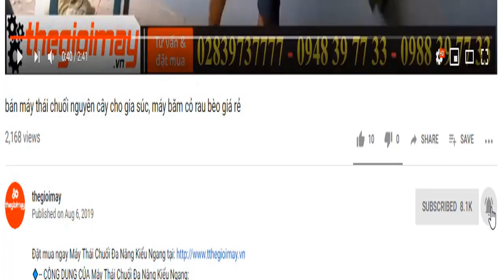Máy xịt rửa áp lực cao tự ngắt I Motor dây đồng 100% công suất 1,8kw bảo hành 12 tháng chính hãng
✅ MÁY RỬA XE KAMASTSU KS 1800✅GIÁ:  1,600,000 VNĐ✅BẢO HÀNH 12 THÁNG
✅ 100% dây đồng✅ chạy êm ✅tự động ngắt ✅bơm khỏe✅nhỏ gọn
✅ ĐẶC ĐIỂM NỔI BẬT MÁY RỬA XE KAMASTSU KS 1800:
✔️ Máy rửa xe Kamastsu KS 1800 dây đồng 100% có công suất 1800W.
✔️Máy phù hợp sử dụng cho gia đình vì thiết kế nhỏ gọn, đẹp và dễ di chuyển.
✔️Bạn có thể sử dụng Kamastsu KS 1800 để để xịt rửa, cọ những bụi bẩn, vết bẩn bám trên ô tô, xe máy, sân vườn, hoặc những dụng cụ cần tẩy rửa, hoặc thậm chí tưới cây, tưới vườn.
✅THÔNG SỐ KỸ THUẬT CỦA MÁY RỬA XE KAMASTSU KS 1800:
✔️Áp lực hoạt động : 13 - 15 mpa
✔️- Lưu lượng nước : 6.5 lít/phút
✔️- Nhiệt độ nước tối đa: 40°C
✅Phụ kiện theo máy xịt rửa Kamastsu 1800
✔️- Báng súng
✔️- Vòi phun
✔️- Dây phun áp lực : 10m
✔️- Đầu nối ống nước
✔️- Ống hút đầu vào
✔️- Lọc rác
❌ ❌ ❌  CAM KẾT CỦA CÔNG TY THẾ GIỚI MÁY